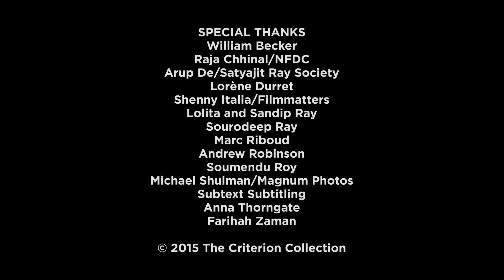Pather Panchali (পথের পাঁচালী) (1955): With the Director Part.2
Pather Panchali is an Indian movie directed by Satyajit Ray